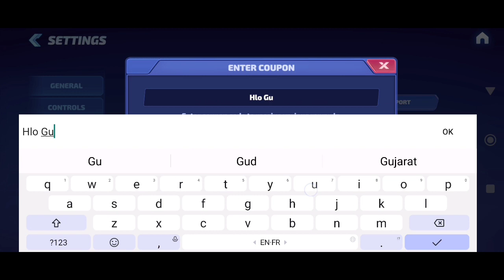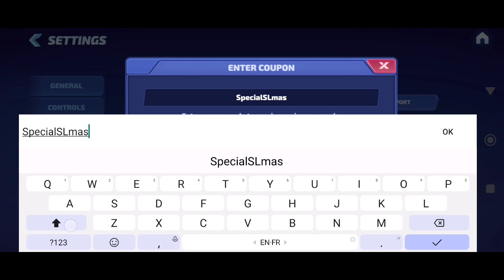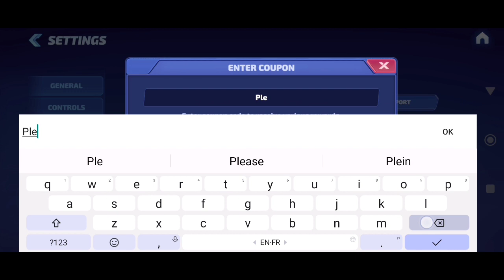*New* SMASH LEGENDS Action Fight Codes January 2024 || SMASH LEGENDS Coupon Codes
Note-